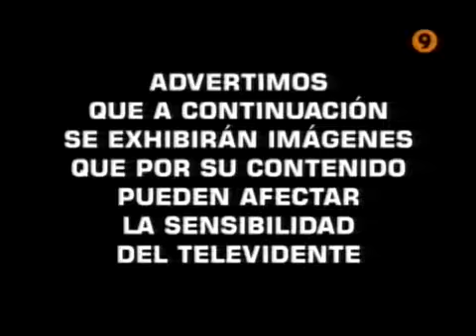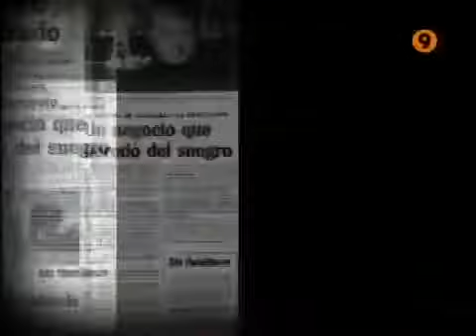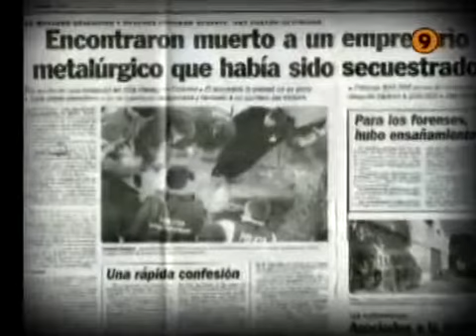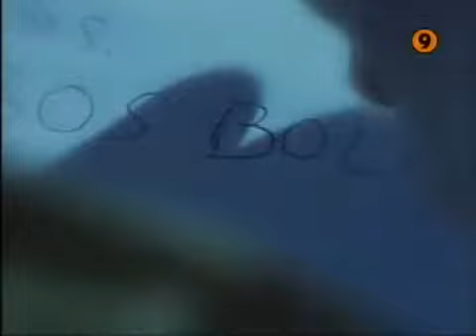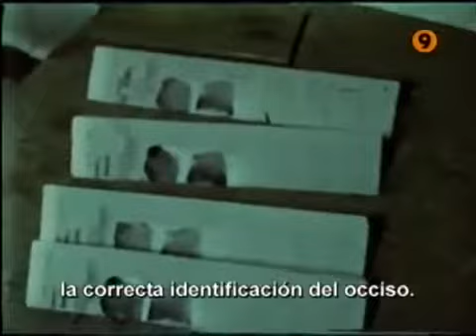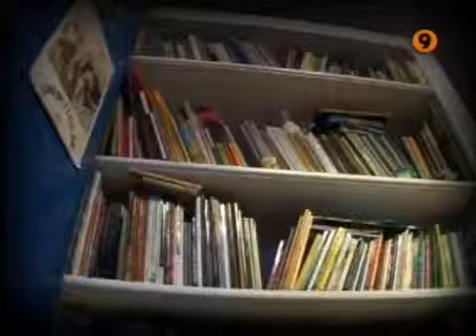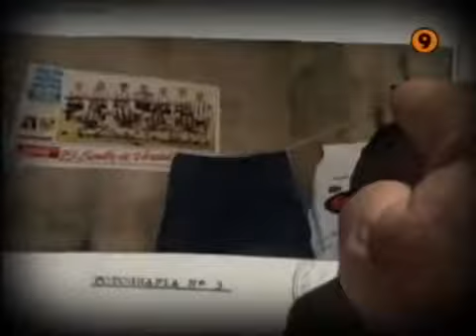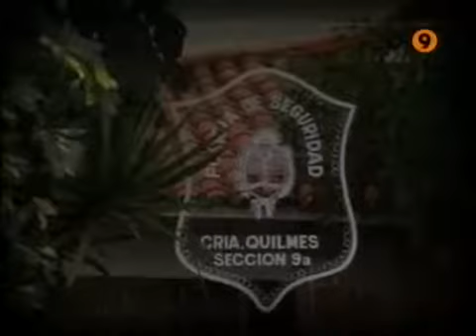Forenses Cuerpos Que Hablan Programa 2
para que veas la descripción

El programa se transmitía semanalmente trataba, básicamente, de relatar casos policiales muy renombrados y macabros desde la óptica de los forenses. El ciclo fue conducido por el Dr. en criminalística Raúl Torre y el famoso médico legista Osvaldo Raffo, quienes además participaron en los casos como profesionales. También se contó con las características y sombrías voz en off del locutor Arturo Cuadrado y de la actriz Mónica Galán.

Se trató de una serie de capítulos en donde especialistas en policía judicial y medicina forense eran los encargados de ir narrando con una mirada critica propia de medicos y policías a lo largo de 40 minutos casos verídicos que sucedieron en Argentina.

El ciclo programa se emitió durante el 2005 hasta el 2007 con dos temporadas unicamente